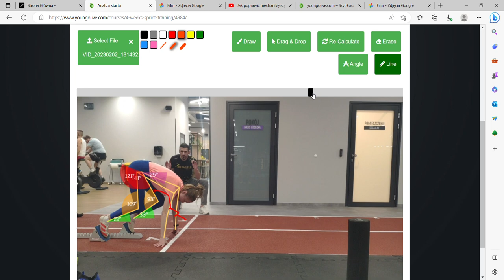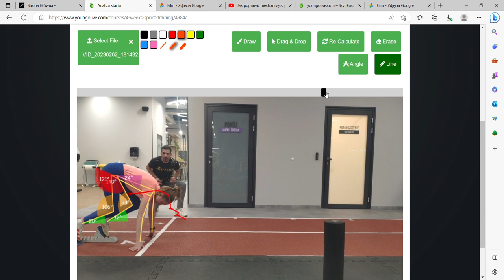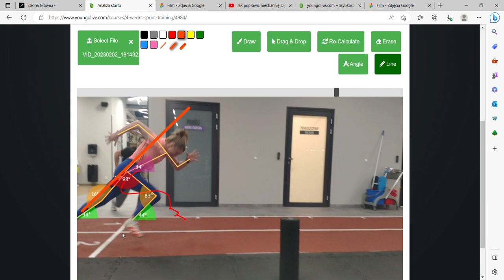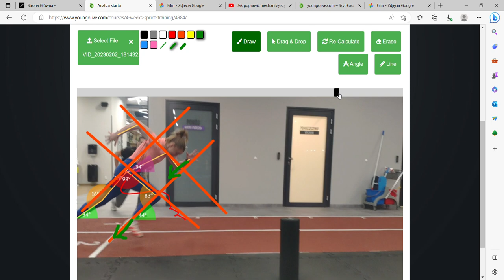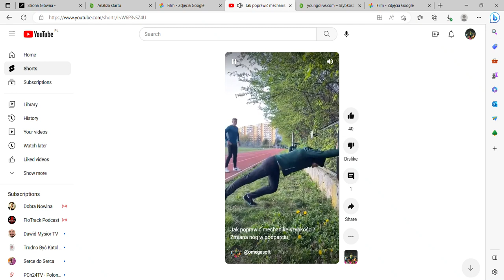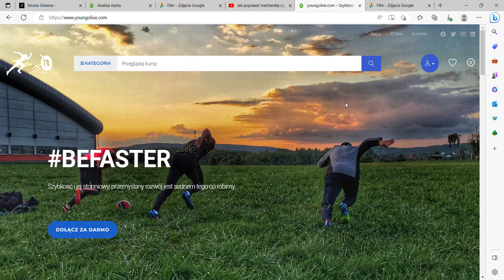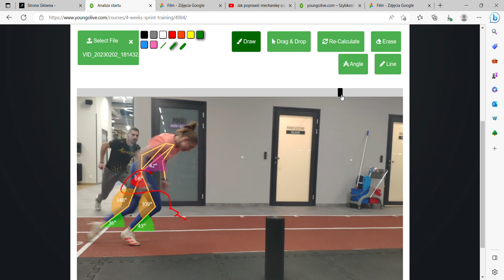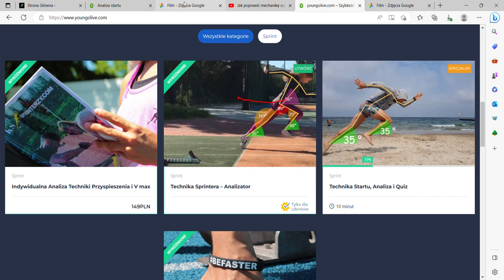Analiza startu Kornelia 7.83/60M -youngolive.com